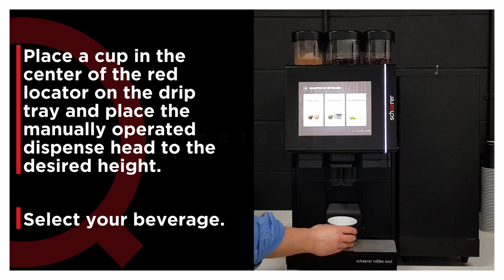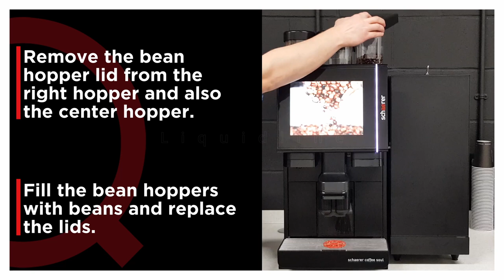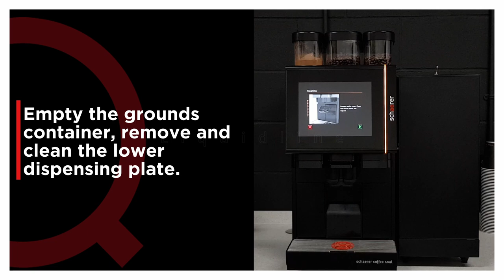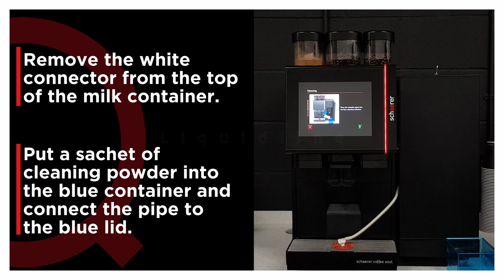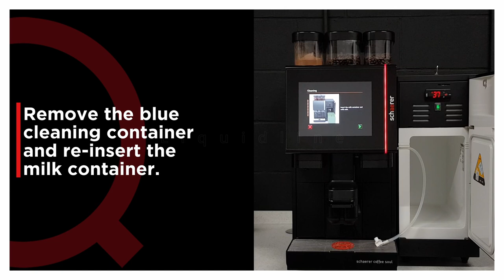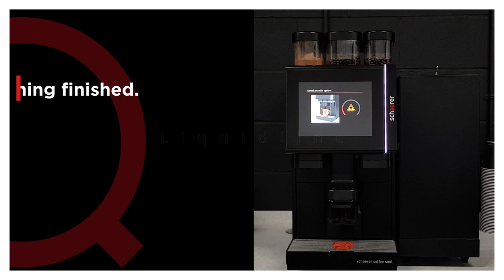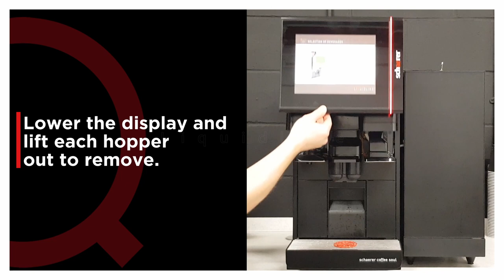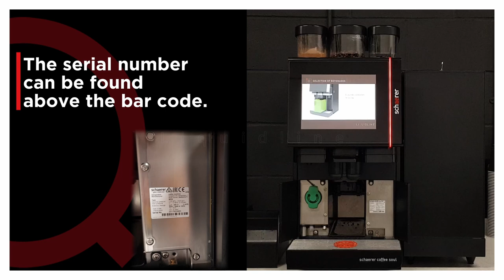How to Clean a Schaerer Soul 10 Coffee Machine - User Guide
Full step-by-step tutorial on how to properly use and clean your Schaerer Soul 10 Commercial Coffee Machine by Liquidline.

Chapters:

0:00 Intro & Turning on your machine
0:43 Operating Procedure
1:15 Filling Procedure
2:44 Daily & Weekly Cleaning